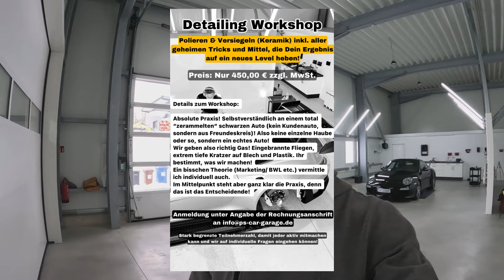Ihr wolltet es, JETZT MACHE ICH ES! PS CAR GARAGE Detailing Workshop 2024!